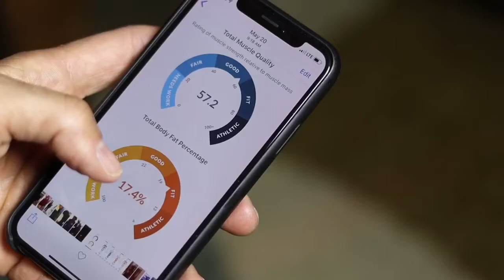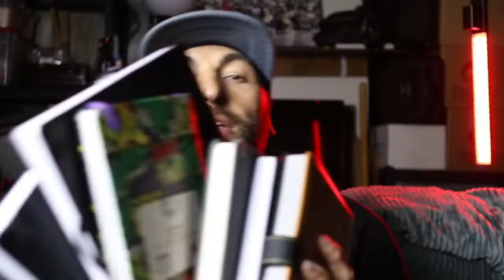The HIGHWAY to Happiness is GRATITUDE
I’m turning 37 soon. Gettin older. Needed a challenge. And since I’ve been feeling a little stagnant in my training, I took a measure,net of my body fat and muscle quality using a Skulpt Chisel.

Initially I was a little disappointed in the results. I remembered how fit and athletic I was just a few years ago. I remembered how it went downhill. I remembered the heavier than normal depression that followed. But I also remembered the thing the brought me out of the slumps.

GRATITUDE

I shifted my mindset from what I lacked to what I had in abundance and the numbers didn’t bum me out as much, it turned into motivation.

I’m issuing to you (if you’d like to participate) a 30 day gratitude challenge!

Join me June 1st - 30th for a life changing event. Every morning I’m going to list 3 things I’m grateful for and post them to my Instagram story. You can download the gratitude template if you’d like and tag me in your post and I’ll repost it in my story!

You’re also more than welcome to list what your grateful for down below. Also here are the links and resources used in the video.

SKULPT CHISEL

Planners -
Best self

Panda Planner